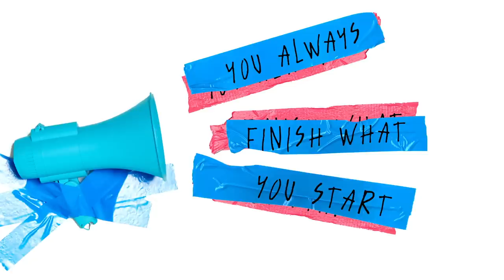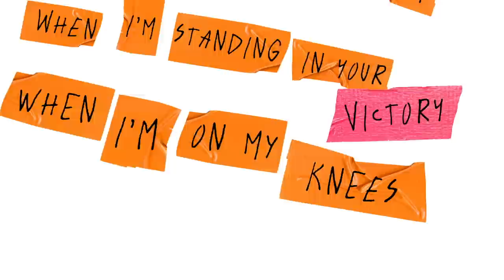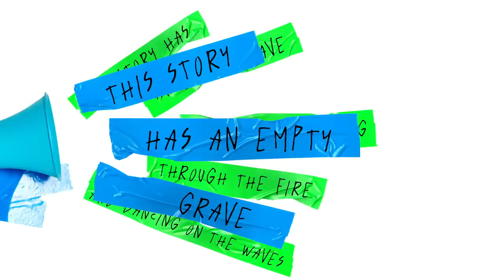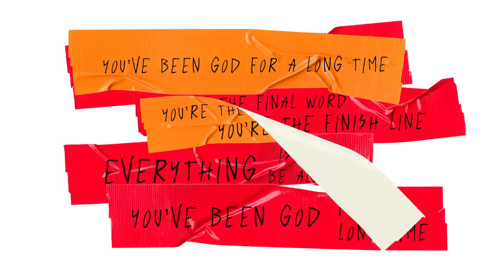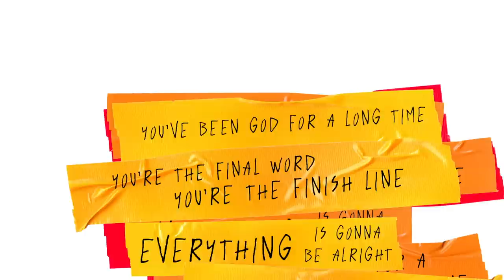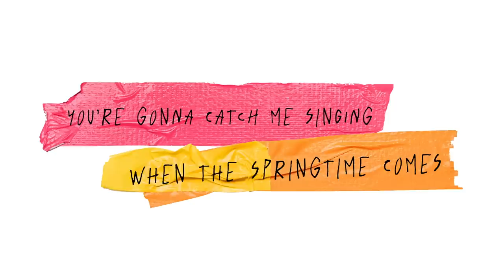Sean Curran - Catch Me Singing (Official Lyric Video)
Official Lyric Video for “Catch Me Singing ” by Sean Curran

Lyrics:
You always finish what You start
What You have grown into a garden
You planted in the dark

Good things just take a little time
Your hands are working in the soil
And bringing me to life

I will trust You in the famine
I will bless You in the feast
When I’m standing in Your victory
When I’m on my knees
I will praise You with the rising
And the setting sun
You’re gonna catch me singing
When the springtime comes

This story has an empty grave
Jesus the process is a mystery
But Your promise never fades

We will be walking through the fire
And dancing on the waves

You’ve been God for a long time
You’re the final word
You’re the finish line
Everything’s going to be alright

Sean Curran is a vital part of Passion and sixstepsrecords/Capitol Christian Music Group as a worship leader and songwriter. His first solo EP, Bigger Than I Thought, releases in June of 2019. Since 2017, Curran has been part of leading worship at Passion Conference and is featured on Passion albums, including: Follow You Anywhere, Whole Heart, and Worthy of Your Name. He is a writer on songs such as “Bigger than I Thought,” “Whole Heart,” “Glorious Day,” and “Step Into the Light”-- a song that arrested the attention of over 40,000 college students with much anticipation and conversation after it debuted live at Passion 2019. Curran composes in such a way that his songs exist as invitations to enter into a conversation with a loving Father. A former member of Billboard chart-ranking band Bellarive, Curran’s eclectic style of worship helps to usher others toward the journey God desires for them. Curran lives in Atlanta, Georgia with his wife Natalia. The two call Passion City Church home.